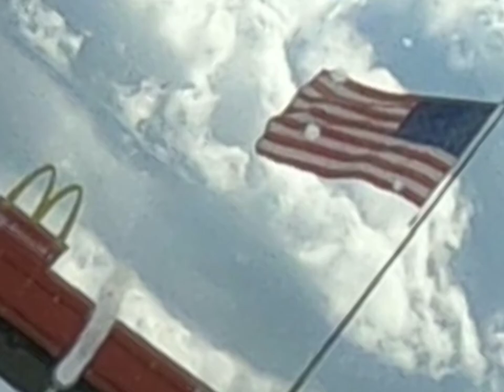The Fall in Michigan